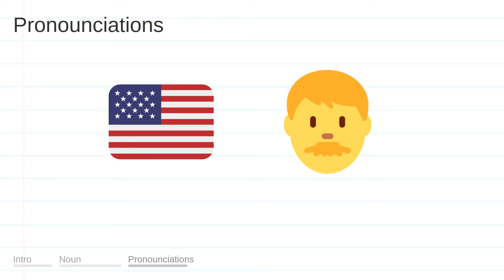SLIP meaning, definition & pronunciation | What is SLIP? | How to say SLIP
What is SLIP?
What does SLIP mean?
How do you say SLIP?
How to pronounce SLIP?

SLIP meaning - SLIP pronunciation - SLIP definition - SLIP explanation